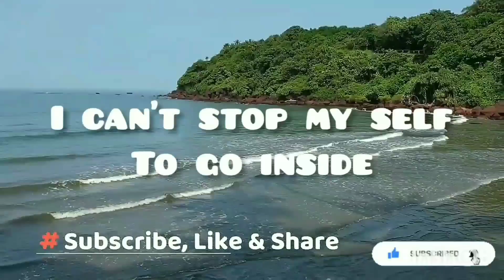Goa Trip 2000 km 😱 On Bick | Haryana To Goa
{ गोवा } Goa Tour Plan VLOG | Goa Trip, Guide | Goa Budget Tour Itinerary.

Hi All-Are you looking for Goa tour Guide with full and detailed information then this video will surely help you to take you through Beautiful North and South Goa.

I planned this trip for 4 Days and 3 Nights. Goa is a state on the southwestern coast of India within the Konkan region.
I travelled from Pune-Katraj and reached Mapsa Bus Stop and took Activa on rent. You can take activa on rent anywhere in Goa and it will cost you around 350-400 Rupees. Make sure to make a video of the vehicle so that there are no conflicts when you return the vehicle in terms of damages and all. Driving license is required here. They also provide you the helmet, no need to pay extra. If some asks for extra helmet charges then it should be only the deposit amount and you can get back this amount once you return the bike.
Uber and Ola doesn't work in Goa however you can hire a local taxi and roam around as well.

Considering pandemic, make sure you are fully vaccinated and are carrying vaccination certificate either on mobile or the physical document. If not then while entering the border of Goa via, road, airport and railway you need to do rapid antigen test on the sport and will require to pay 250 Rupees. If you have taken dose 1 still you need to go through the rapid antigen test.

Day 01-I explored following beaches of North Goa-Tip-Make sure to stay near by to Morjim area for a day so that you can explore these beaches. Nearby Arambol is also a good choice to stay. Points explored were below:-
Morjim Beach
Ashvem Beach
Mandrem Beach
Arambol Beach

Day 02-I explored following beaches, forts and nightlife of Goa.
For these to explore you can plan your stay nearby to Anjuna, Baga beach. Within 3-4kms there are many good and cheap hotels available. I stayed at XOXO hostel near to Anjuna beach. Hostel is good for solotravelers, young packers and couples. Please book online.
Points Explored were below:-

Chapora Fort
Anjuna Beach
Baga Beach
Calangute Beach
Aguada Fort
Sinquerim Beach
Candolium Beach
Nighlife of Goa
Tito's Club and Mambos
Fish Spa

Day 03-You can plan day 03 for Old Goa and Panaji and can roam around Churches, Wax museum and some beaches. You can plan your stay in North Goa as well. I planned for Bliss Holiday Inn hotel.

Se Cathedral Church
Basilica of Bom Jesus
Miramar Beach
Dona Paula Beach
Bambolium Beach

Day 04-You can leave from North Goa and can explore South Goa, It will take at least 1.5 hours to 2 hours to reach South Goa depending on traffic. South Goa as well there are various option to stay and you can check that online. Below points were explored :-

Arrosim Beach
Majorda Beach
Betalbatim Beach
Colva Beach

Friends- my camera set up for making travel vlog. If you think these would be helpful for you as well, consider buying it from below links to get better pricings and discounts.

(1) My Camera-Go Pro Hero 9
(2) Go Pro Accessories
(3) Go Pro Hero 10
(4) My Mobile-iphone 13 Pro Golden 256GB
(5) Original TELESIN Battery Charger 3-Channel USB Battery Quick Charger
(6) Gorilla Tripod
(7) TELESIN 4-Pack Lens Filter CPL ND8 ND16 ND32
(8) Skybags Polycarbonate (49 * 28 * 70) cms Blue Hardsided Check-in Luggage
(9) Realme 20000 mAh Power Bank
(10) Apple Watch Series 7 (GPS, 41mm) - Blue Aluminium Case with Abyss Blue Sport Band - Regular
(11) Backpack for Hiking Trekking
(12) Mobile-OnePlus Nord CE 2 5G (Bahamas Blue, 8GB RAM, 128GB Storage)
(13) My Laptop-Lenovo IdeaPad 3 10th Gen Intel Core i5 15.6 FHD Thin and Light Laptop (8GB/512GB SDD/Windows 11